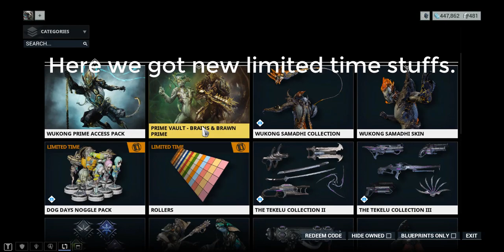Dog Day Noggles & Rollers Color Palette! - Warframe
I'll be reviewing the new limited Noggle Pack and Color Palette!
It look pretty good, but it's expensive..

Goodluck on your dog day, Tenno!

Discord: ( Link in Twitter )

Have a goodday! ;)